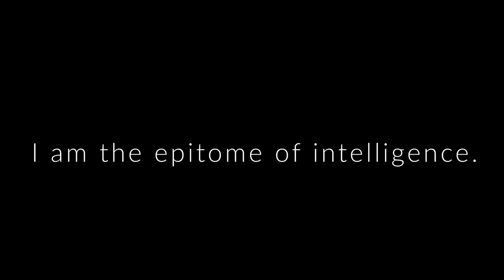Blue Monday - Sites of Practice short film by Kelly Briggs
A short film exploring the brain from the perspective of a forest.